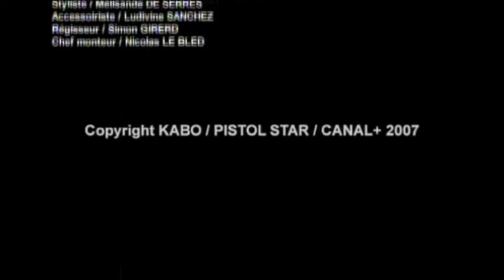Barres de mire saison 2 - Grand classique (Canal +)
Programme court Canal +
Auteurs : Gabriel Granger/ Lee Shulman
real : Lee Shulman (Kabo Productions)